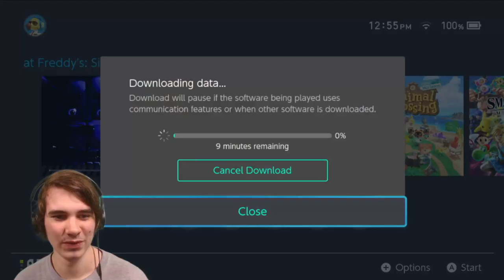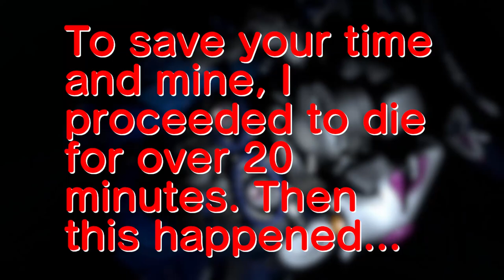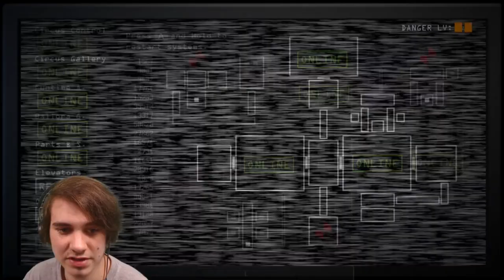SISTER LOCATION ON THE NINTENDO SWITCH!! | FNaF: Sister Location SWITCH - Part 1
Sister Location is now on the SWITCH!